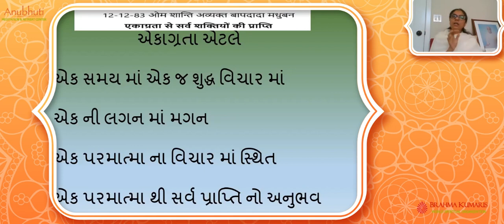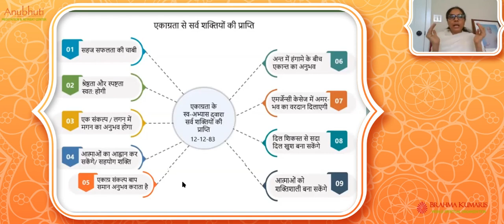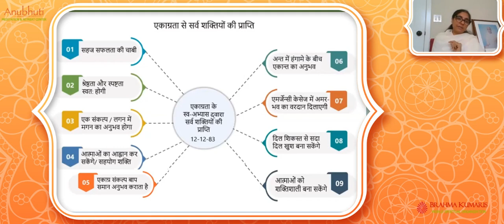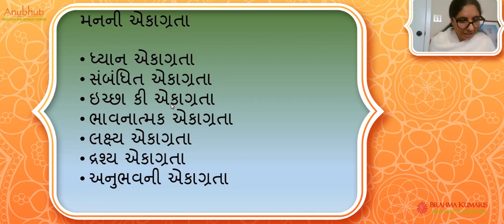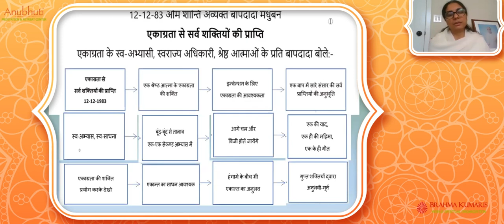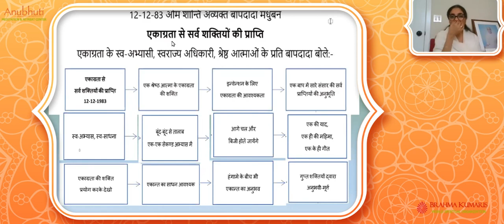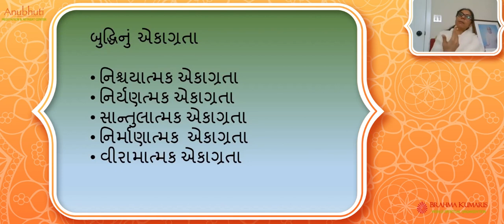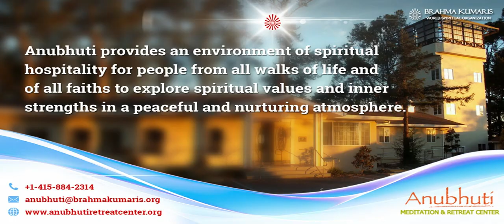Ekagrata - Concentration in Meditation || Anubhuti Meditation Retreat Center || By Bk. Vaishaliben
Ekagrata - Concentration in Meditation   ||  Gujarati Class  ||  Brahmakumaris | Anubhuti Meditation & Retreat Center | By Bk. Vaishaliben